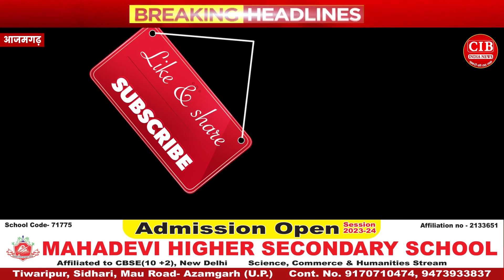आजमगढ़: बच्चे के इलाज के लिए स्कूल बच्चों ने तोड़ा अपना गुल्लक..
गरीब बच्चे के इलाज के लिए आगे आया आर एस कान्वेंट स्कूल, बच्चों ने गुल्लक फोड़ दी बच्चे को मदद।

ऐंकर -बता दे कि अतरौलिया विकास खण्ड के ग्राम पंचायत गोविन्दपुर निवासी वीरेन्द्र मौर्य का एकलौता सात वर्षीय पुत्र राज बहादुर मौर्य जो कक्षा दो का छात्र है। बालक पिछले वर्ष 23 नवम्बर को अपने साथियों के साथ खेल रहा था कि उसी दौरान उसके दाहिने हाथ में चोट लगने से फैक्चर हो गया। अपने बच्चे का हाथ टूटने की सूचना मिलते ही माता पिता परेशान हो गये और बालक को लेकर अतरौलिया स्थित एक निजी अस्पताल ले गये। जहां डाक्टरों ने बताया कि बच्चे के हाथ में फैक्चर हो गया है और बच्चे के हाथ में प्लास्टर लगा दिया। कुछ दिन इलाज करने के बाद भी बच्चे को आराम नहीं हुआ, घाव बढ़ता गया। बच्चे के दर्द से माता पिता काफी परेशान हो गये थें और थक हार कर अपने बच्चे के इलाज के लिए लखनऊ स्थित पीजीआई में दिखाये। रिपोर्ट देखने के बाद पीजीआई के चिकित्सकों ने दवा इलाज में 12 लाख रुपये खर्च बताया। डाक्टरों ने बताया कि बच्चे के हाथ की कई बार प्लास्टिक सर्जरी होगी तब जाकर इसका हाथ सही होगा नहीं तो बच्चे का हाथ काटकर निकालना पड़ेगा। यह सुनकर बच्चे के माता पिता के पैरों तले जमीन खिसक गया और बच्चे के इलाज के लिए लोगों से मदद की गुहार लगाई। ऐसे में नगर पंचायत स्थित आर एस कॉन्वेंट स्कूल के अध्यापक व बच्चों ने बच्चे के इलाज के लिए ₹25000 इकट्ठा कर वीरेंद्र मौर्या को सौंप दिया। छोटे-छोटे बच्चों ने यह पैसा अपने गुल्लक में जमा किया था जिसे पीड़ित बालक के इलाज के लिए दिया।आइए सुनाते हैं कि विद्यालय के प्रबंधक राणा लाखन सिंह व पीड़ित पिता वीरेंद्र मौर्या ने क्या कुछ कहा ।